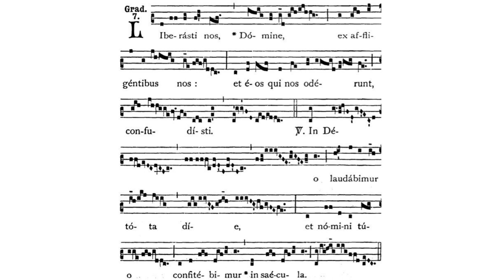Gregorian Chant - Julian D. Jankowski - 23rd Sunday after Pentecost - Gradual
This is the Gregorian Chant Gradual for the 23rd Sunday after Pentecost sung by me (Julian D. Jankowski).